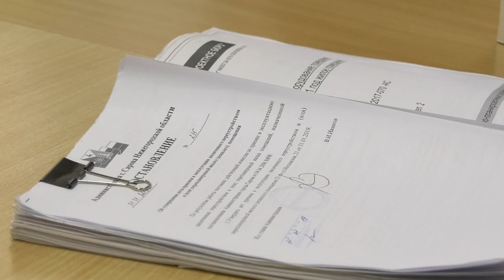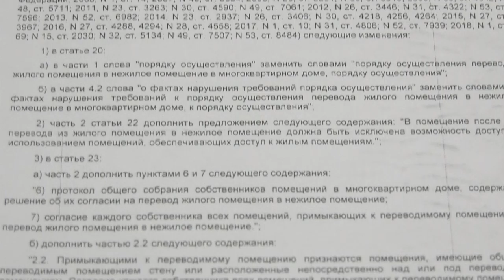Что изменилось в Жилищном кодексе?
Открыть кафе или магазин на первом этаже многоэтажки теперь можно только с согласия жильцов дома. Госдума приняла закон, согласно которому жилое помещение может быть переведено в нежилой фонд только с согласия всех собственников квартир, примыкающих к нему.